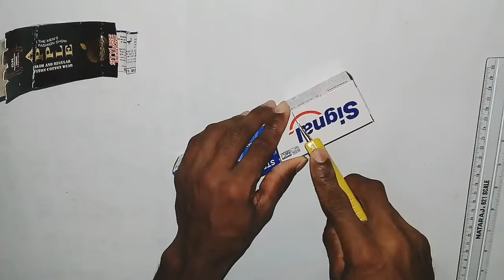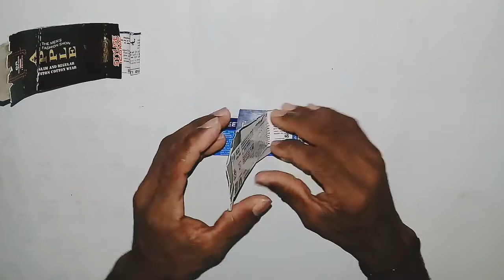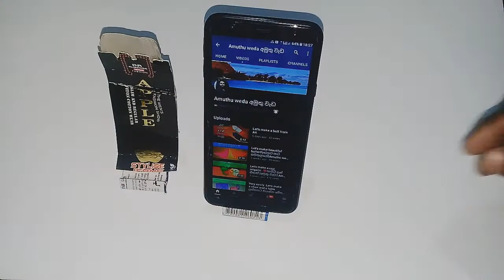how to make a phone stand easily.ෆෝන් ස්ටැන්ඩර්ඩ්|අමුතු වැඩ .Amuthu weda .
*how to  make a phone stand easily.ෆෝන් ස්ටැන්ඩර්ඩ්

fb pej .